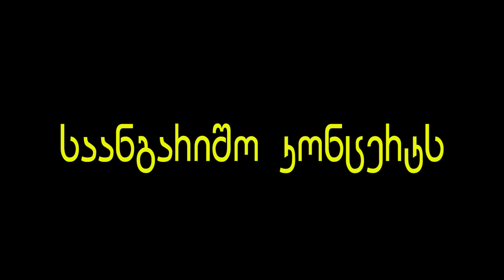წალენჯიხის მოსწავლე-ახალგაზრდობის სახლთან არსებული ანსამბლ "ნოტები"-ს საანგარიშო კონცერტი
მუსიკალური ხელმძღვანელი: სოფიო აბულაძე.